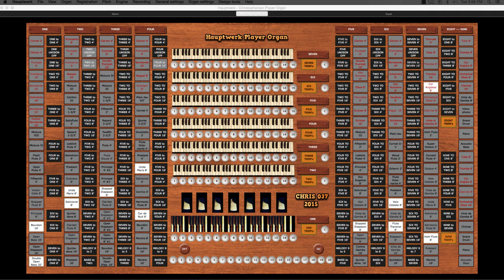Saturn - The Bringer of Old Age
Title: "Saturn - The Bringer of Old Age"
from: "The Planets" by Gustav Holst
Derived from a MIDI sequence by Jack Deckard
Instrument: Hauptwerk Player Organ
from: My own CODM organ
also: 2 x Timpani, 2 x Harps, Tubular Bells
from: East/West Goliath sample set.

Another Holst piece that really works for a large pipe organ!

What I try to do with these organ pieces is create an "orchestral" organ version. There are similar sounding ranks to the orchestra instruments (clarinets, trumpets, strings, etc.) but the organ ranks just aren't really the same. So, the way I use them in the organ often differs from the orchestra version.

From Wikipedia:
The Planets, Op. 32, is a seven-movement orchestral suite by the English composer Gustav Holst, written between 1914 and 1916. Each movement of the suite is named after a planet of the Solar System and its corresponding astrological character as defined by Holst.

From its premiere to the present day, the suite has been enduringly popular, influential, widely performed and frequently recorded. The work was not heard in a complete public performance, however, until some years after it was completed.

"Jupiter" is the centrepoint of the suite and the movements on either side are in mirror images. Thus "Mars" involves motion and "Neptune" is static; "Venus" is sublime while "Uranus" is vulgar, and "Mercury" is light and scherzando while "Saturn" is heavy and plodding. This hypothesis is lent credence by the fact that the two outer movements, "Mars" and "Neptune", are both written in rather unusual quintuple meter.